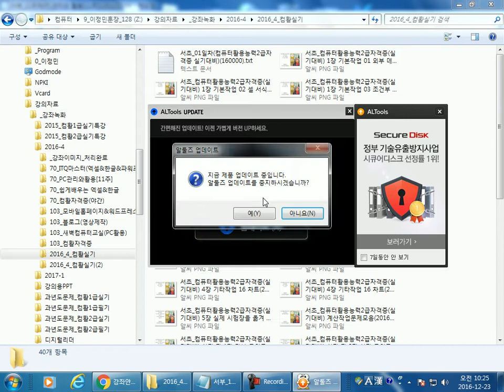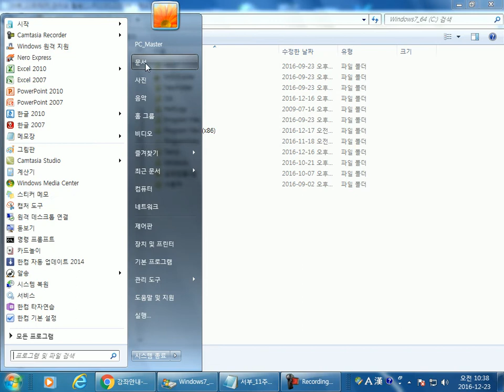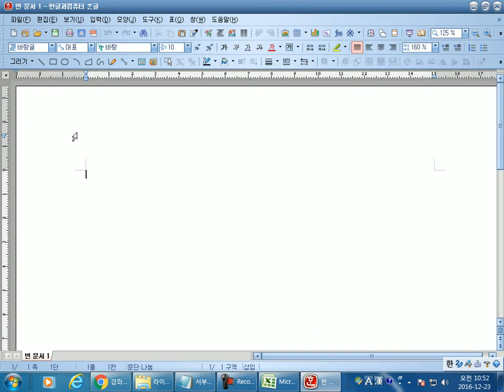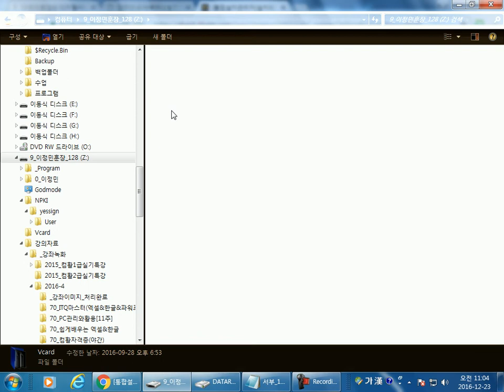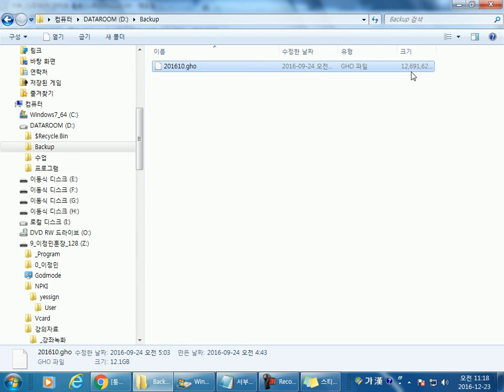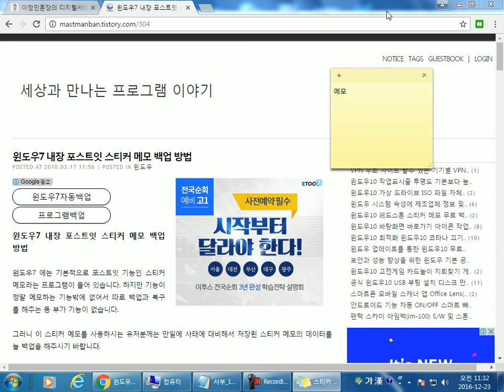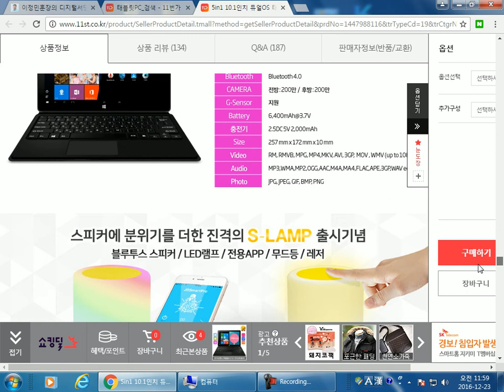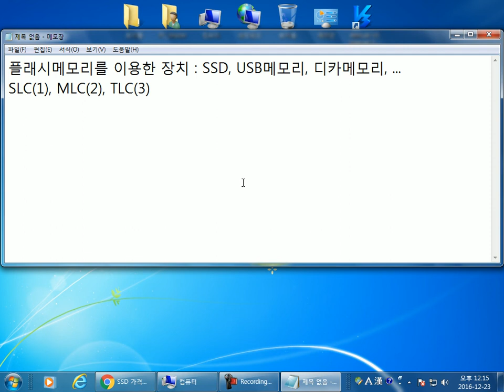서부_11주차(PC관리와 활용[11주])(161223)